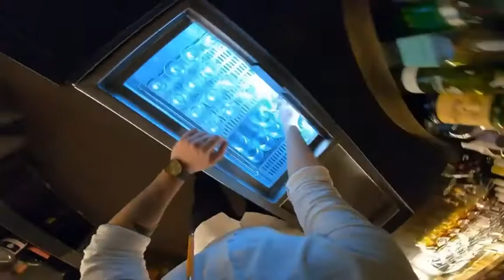Cocktail Drink in bar | alcohol | Professional Bartender | Head camera | 4K video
ALCOHOLICS - Life is Beautiful with Alcohol

Moderate alcohol consumption may provide some health benefits, such as: Reducing your risk of developing and dying of heart disease. Possibly reducing your risk of ischemic stroke (when the arteries to your brain become narrowed or blocked, causing severely reduced blood flow) Possibly reducing your risk of diabetes.